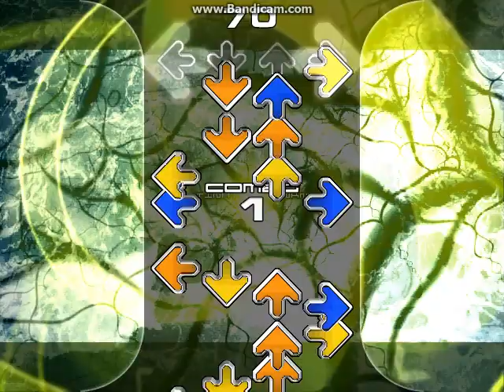Mungyodance 3 - Destination Unknown